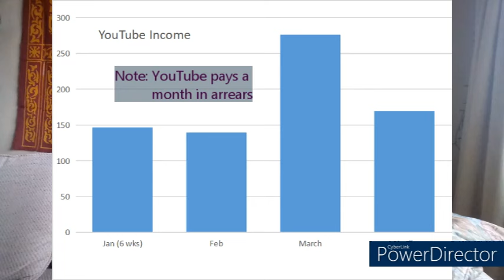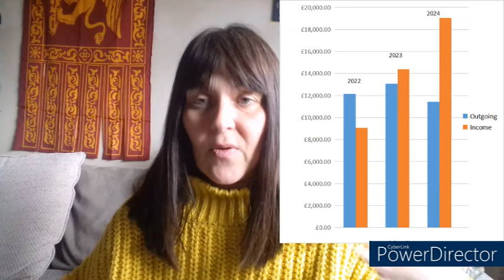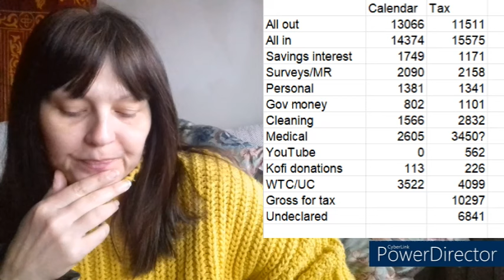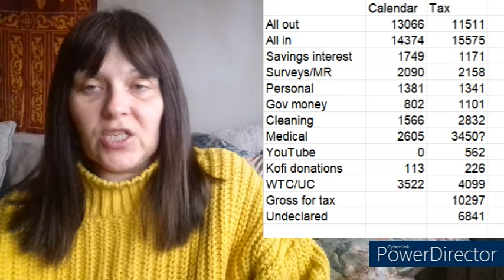March Budget, Work Freedom And Self Assessment